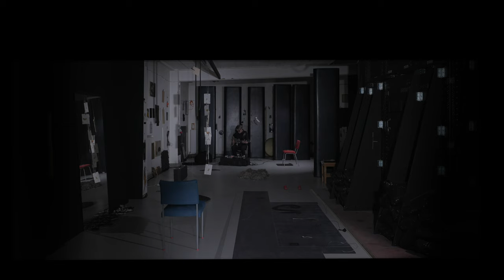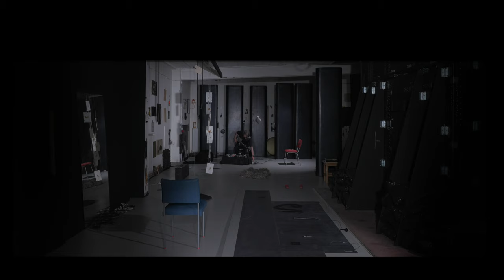Schneider TM, Gvoon Improvisation I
zu jenem inneren Gespräch mit sich selbst, das wir Gewissen nennen, jenen unverfügbaren Raum, in dem Menschen sich selbst begegnen und in dem Verantwortung entsteht,,,

Aufgenommen wurde die Videoarbeit "Gvoon Improvisation Ⅰ" am Dienstag, dem 28. Mai 2024 um 13:55 Uhr mit Schneider TM und Arthur Schmidt von Gvoon an einem anderen Ort.

Der hörbare Ton zu der Videoarbeit "Gvoon Improvisation Ⅰ" stammt von Schneider TM (Dirk Dresselhaus) und wurde von ihm selbst am Mittwoch des 29. Mai um 14:01 Uhr zu der Filmaufnahme für die gleichnamige Videoarbeit "Gvoon Improvisation Ⅰ" Live in den Räumlichkeiten eingespielt, in denen auch die schwarze Gummizelle der Stasi aufgebaut ist. Schneider TM benutzte für seine Improvisationen an diesem anderen Ort eine Barriton E-Gitarre und mehrere angeschlossene Effektgeräte. Der aufgenommene Sound wurde nach der Aufnahme abschließend im ZONE Studio in Berlin von ihm gemischt und gemastert.

Dieser Sound ist einer, der erste von den insgesamt sechs vom 28. bis zum 29. Mai 2024 mit Schneider TM entstandenen Tonaufnahmen, die gleichzeitig als Video aufgezeichnet wurden, und ist nun eingebunden in die Videoarbeit "Gvoon Improvisation Ⅰ" die zweite Veröffentlichung von ihm nach der am 26. Januar 2024 veröffentlichten Videoarbeit "Bloose" zu dem Projekt "Innen".

Diese einmalig Live eingespielte Improvisation wurde bei der "Edition MirrorWorldMusic" unter dem Titel "Gvoon Improvisation Ⅰ" verlegt.

Weiterführende Informationen zu der Videoarbeit "Gvoon Improvisation I" finden Sie sowie zu dem gesamten Projekt "Innen" von Gvoon oder auch andere zu diesem Projekt entstandene Videoarbeiten

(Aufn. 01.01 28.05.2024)